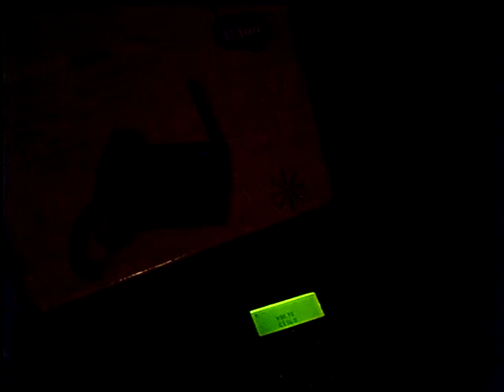Konec Smlouvy S UF@NEM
Konec Smlouvy S UF@NEM (Leden 2010)